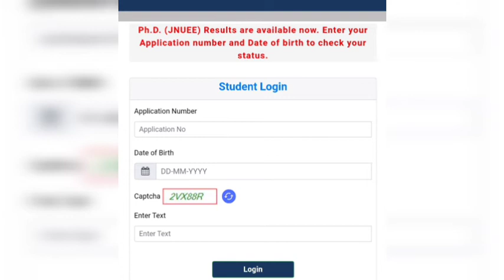JNU PH.D. RESULT DECLARED||ENTRANCE EXAM PH.D.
Hello guys.

Jnu entrance exam 2021||answer key kaise check kre||